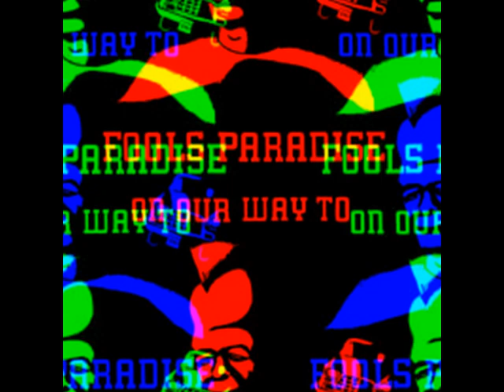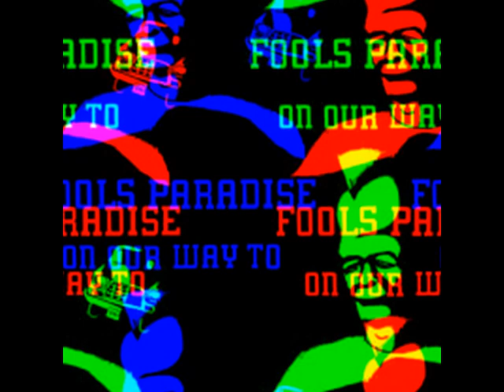VA On Our Way To Fools Paradise (Dutch Hardcore Punk)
00:00 Laitz – Toy
01:33 Laitz – Vaderland
03:17 Laitz – Gerechtigheid
04:44 Laitz – Lost army in Tennessee zoo
06:23 B.T.D. – B.T.D.
07:36 B.T.D. – Fred Oster
08:55 B.T.D. – Laat me toch
09:59 B.T.D. – 5e van Somers
10:26 B.T.D. – Redding
11:41 B.T.D. – 't Regent
12:22 Kikkerspuug – Termijnen
14:50 Kikkerspuug – Pulp
16:51 Kikkerspuug – Langzaam sterven
20:08 Loud Warning – Loud warning
21:04 Loud Warning – Extreme noise
22:53 Loud Warning – Black and white
23:59 Loud Warning – Officer down